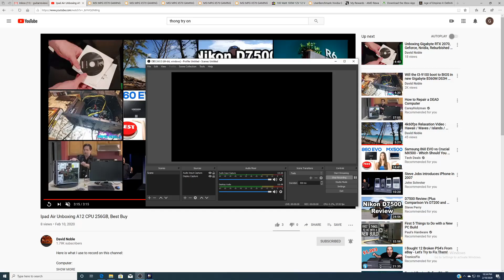1440P Very High Metro Last Light Redux, Ryzen 5 3600x, RX 5700, Testing Game FPS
Monitor(s)
Acer 4k 27" Monitor:
Dell 1080P 27" Monitor: